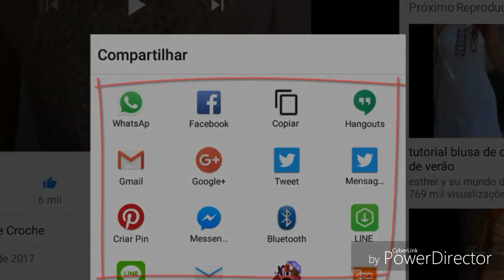LIVRO DE 262 PONTOS EM CROCHE PONTO FANTASIA 171 HD